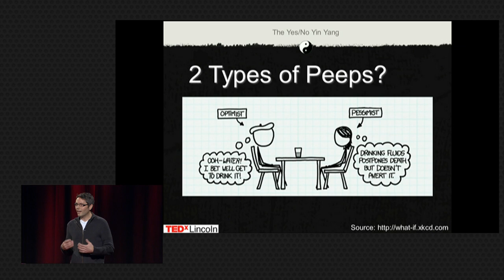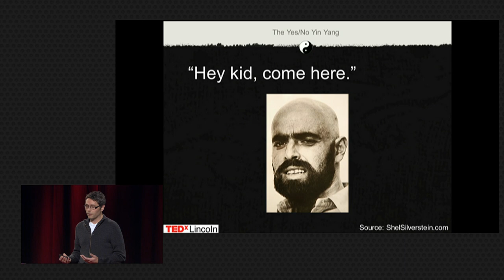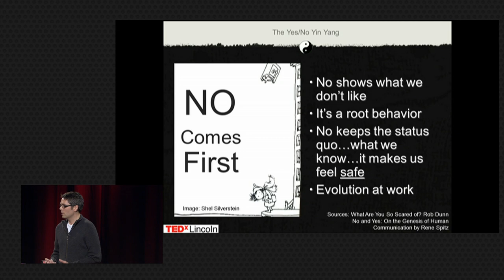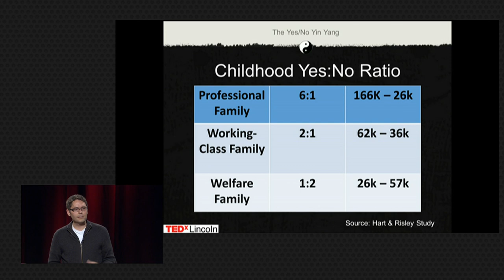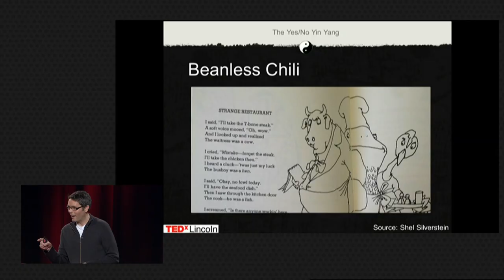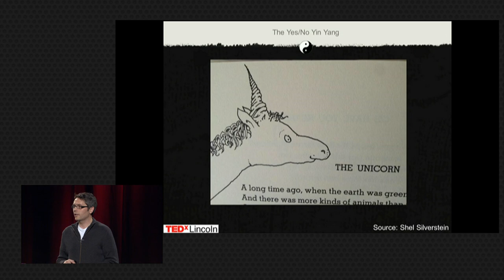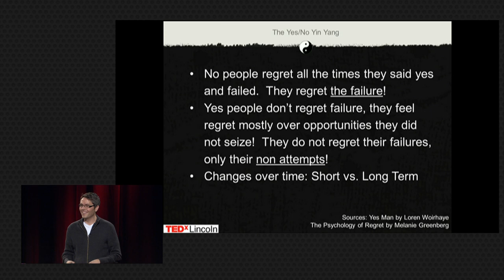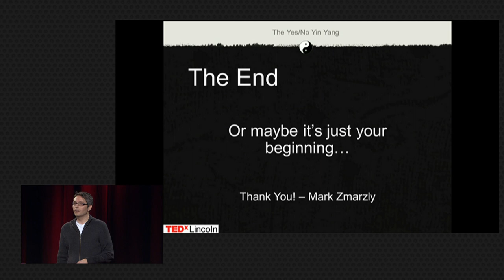How Saying Yes Can Change Your Life: Mark Zmarzly at TEDxLincoln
As a former writer and English major, Zmarzly says he is amazed at the ability a writer has to craft a compelling story that sucks a reader into the pages.  Typically, this is accomplished by what the characters say "Yes" to: Yes to the relationship, yes to taking the journey, yes to answering the door.  How do the words "Yes" and "No" shape our lives, open opportunities, and craft our life's story?  This talk is a discovery of the power of these two simple words.